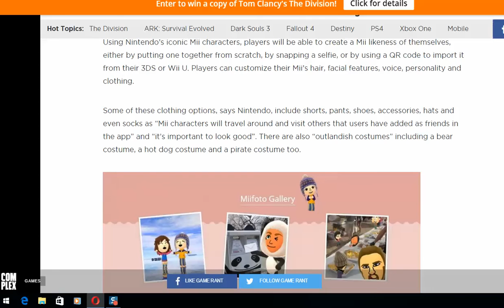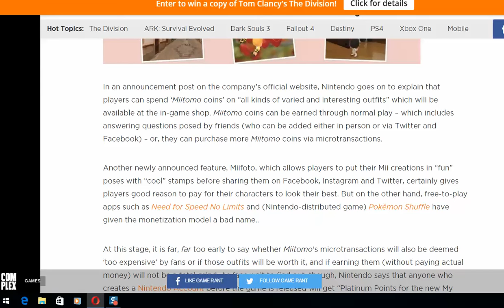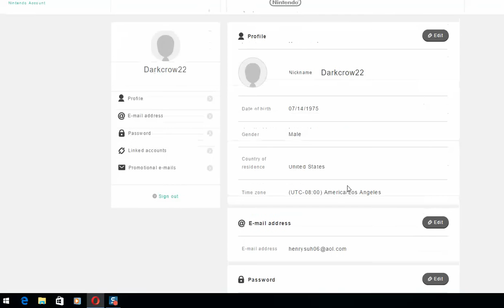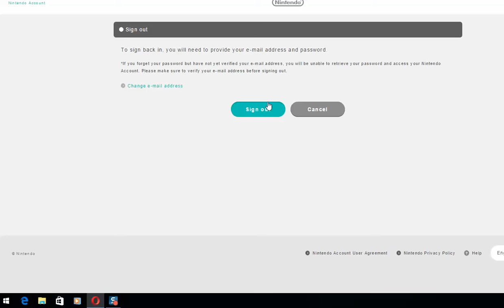nintendo nx account free signup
part 3 is the last chapter. and this time i'm letting people to join the free signup :)